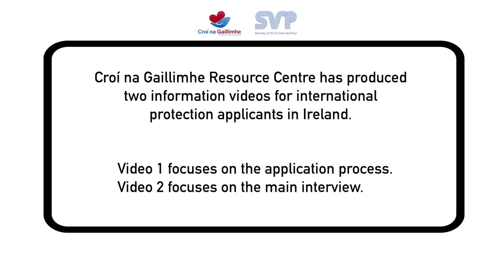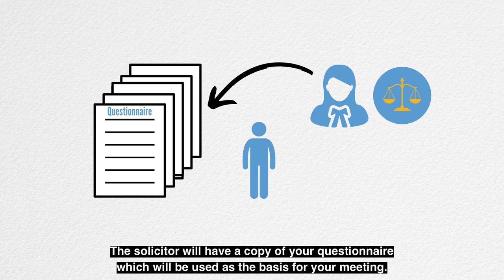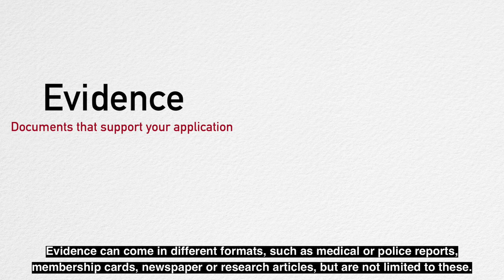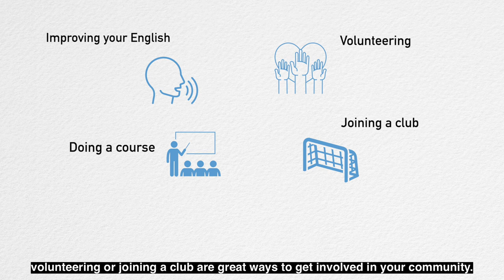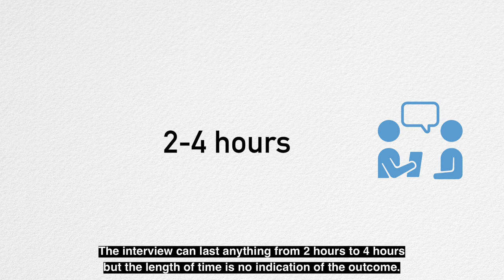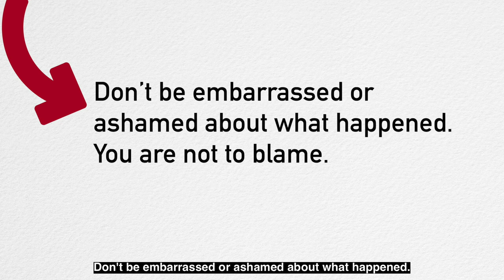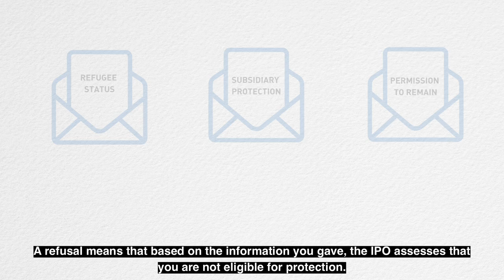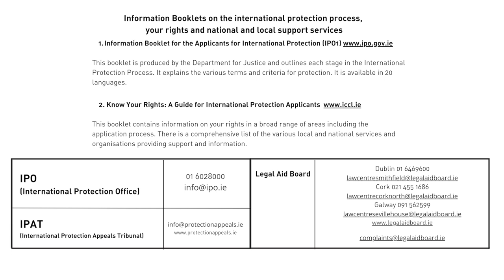International Protection | Main Interview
Video 2 - Preparing for and attending the main interview with the International Protection Office.

In May 2023 Croí na Gaillimhe Resource Centre (SVP) produced two videos to provide information to asylum seekers/international protection applicants on two key stages in the international protection process in Ireland

This video is available in English